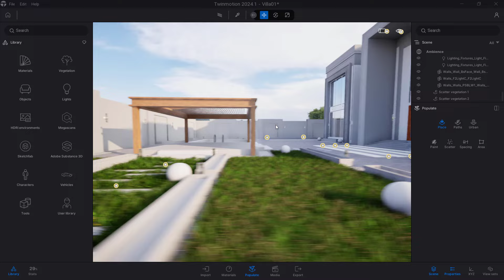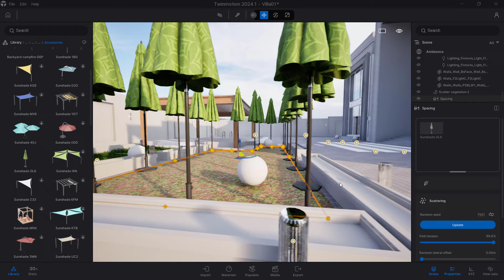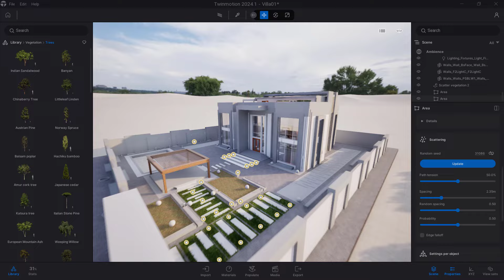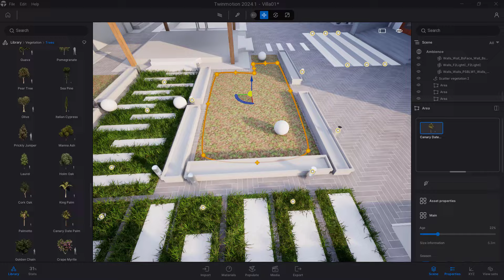6- Twinmotion 2024.1 populate ✅ Area & Spacing ..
تطبيق بعض المتدربين مستوى مبتداء ⬇
مهندسة ياسمين
اعمال متدربين
مهندس احمد مهدي
وغيرهم عالصفحة .

GR - Grid
RE - Scale
EL - Elevation
WA - Wall
Al - Align
SL - Split Element
OF - Offset
TR - Trim/Extend
AR - Array
CO - Copy
TX - Text